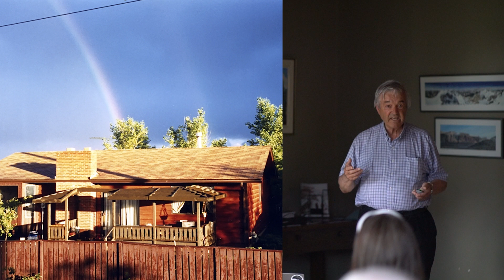Chic Scott Presentation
Enjoy this presentation put on by Chic Scott at the ACC Clubhouse in May 2023, celebrating both Chic's 50th year with the ACC, and the 50th anniversary of the Clubhouse.